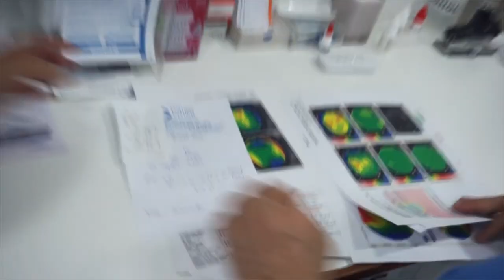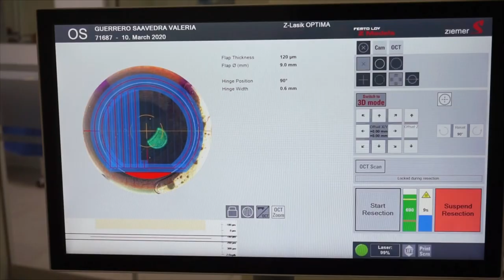ME OPERO LOS OJOS CON LÁSER